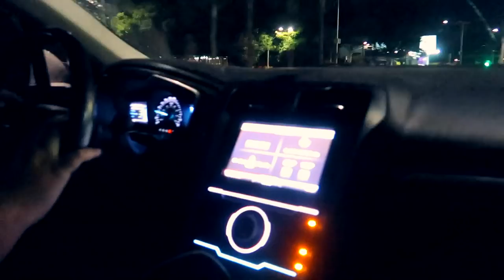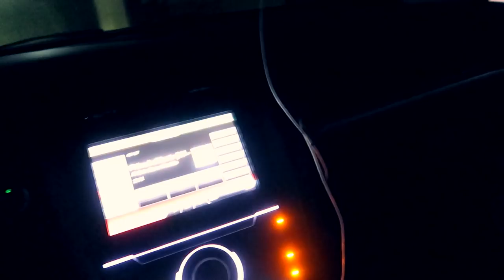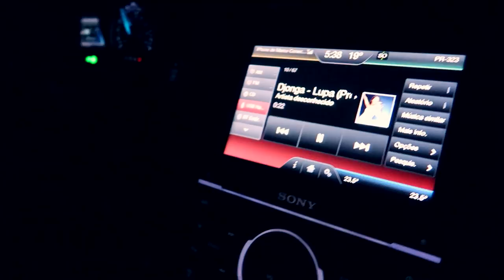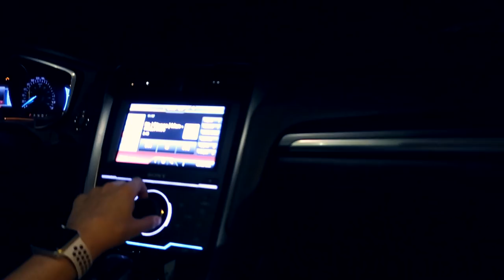Passando De Ford Fusion Com Som Alto No Fluxo & As Mina Gosta ‹Lucasricardo›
Apoie o canal com o valor de um café

ITENS DO MEU CARRO
Cheirinho Aromatizante Vanilla

EQUIPAMENTOS:
Apple Macbook Air 13 Chip M1
Alexa Echo Dot (3ª Geração)
Suporte para Notebook
Hub USB para Type C
Câmera Canon Powershot G7x Mark II
Bateria Extra Canon
Memory Card SanDisk Extreme Pro 128GB
Memory Card SanDisk Extreme Pro 64GB
Mini Tripé com Alça
Câmera GoPro HERO9 Black
Suporte de Cabeça Compatível com GoPro
Suporte de ventosa para carro GoPro
Microfone de lapela Boya M1

LIVROS QUE INDICO:
O poder da ação
Mais esperto que o Diabo
Os segredos da mente milionária
Pai Rico, Pai Pobre
Do Mil ao Milhão. Sem Cortar o Cafezinho
O poder do hábito

Em nosso canal vivemos uma vida diferente com rotina, produtividade, motivação, dicas, estilo de vida.. Com conselhos para pessoas que querem mudar de vida e ter uma vida mais saudável e disciplinada motive-se assistindo nossos vídeos e realize todos os seus sonhos e desejos com persistência.